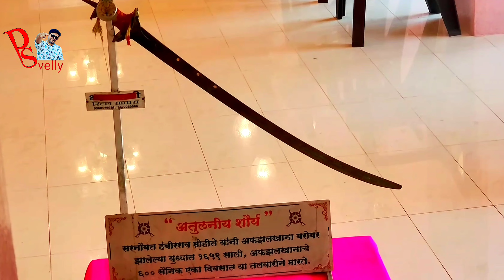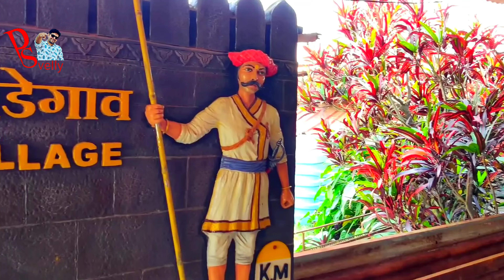Partapgad Fort Mahabaleshwar Maharashtra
Partapgad Fort Pune Maharashtra
pratapgad fort  pratapgarh fort   pratapgarh
pratapgad fort history   pratapgad fort video
fort   pratapgarh fort alwar
pratapgarh fort history  pratapgad fort guide
pratapgad fort in hindi
pratapgad fort history in marathi  riagad fort
pratapgarh fort pune  arjuni pratapgarh fort
pratapgadh fort  story of pratapgarh fort
pratapgarh fort rajasthan  history of pratapgarh fort    torna fort   pratapgad fort info
pune fort list  forts in pune  harihar fort trek